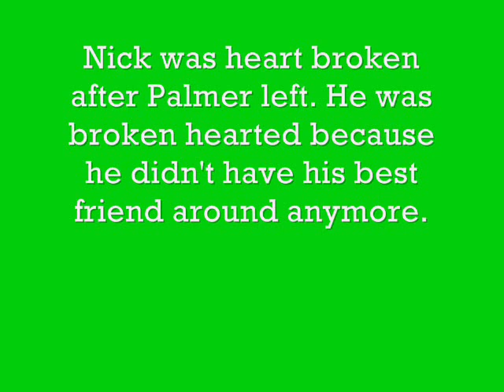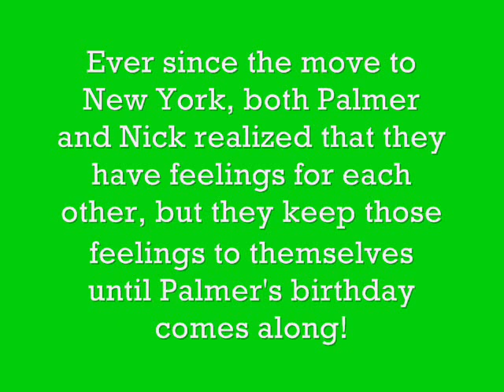Meant To Be [New Story Preview]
Leave your comments about what you think!